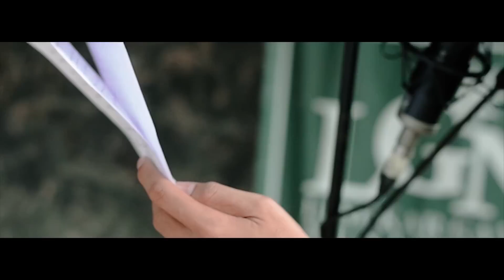R.E.P ft Dhira Narayana & Anindya Dimas - Legalisasi (live session)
Dalam rangka memperingati 20 april atau yang lebih dikenal dengan 4.20 ,kami mengajak Dhira Narayana untuk melakukan orasi musikal di lagu kami yang berjudul Legalisasi.
Kami melakukan masing masing proses rekaman secara live ditempat yang berbeda dan menyatukan masing masing atmosfir tersebut menjadi sebuah musikalisasi yang kami tujukan untuk para generasi ibu pertiwi.
Dan dengan bantuan salah satu musisi favorit kami Anindya Dimas maka terlahirlah karya ini.
Karya ini bukan provokasi,ini murni musik ,suara hati dan edukasi.

salam damai.

untuk download lagu ini silahkan klik link ini